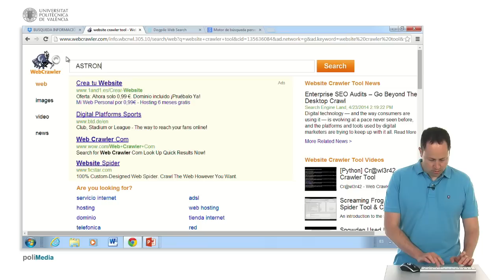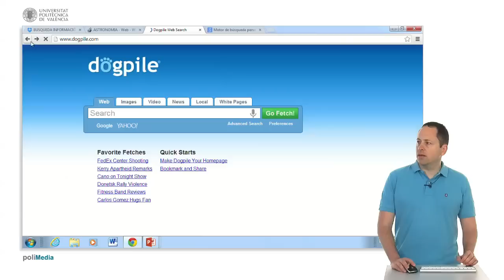Metabuscadores| UPV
Título: Metabuscadores

Descripción automática: En este video se explica el concepto de los metabuscadores dentro del contexto de búsqueda en internet. Se menciona que los metabuscadores son herramientas que recopilan resultados de múltiples buscadores y los presentan en una pantalla única. Se destacan las ventajas de obtener resultados agrupados, aunque se señala que se puede perder la ordenación específica y relevancia que cada buscador proporciona a los mismos.

Se presentan dos metabuscadores como ejemplos: Metacrawler y Dogpile. Se muestra cómo, al realizar una búsqueda con el término "astronomía", ambos entregan resultados de buscadores conocidos como Google, Yahoo Search y Yandex, fusionando sus listados.

El video también introduce la herramienta de búsquedas personalizadas de Google (Google Custom Search Engine - CSE), que permite crear un motor de búsqueda propio para un sitio web específico. Inicialmente es gratuita, con opciones de pago para funciones adicionales.

Finalmente, concluye la descripción del contenido del polimedia destinado a usuarios interesados en optimizar su experiencia de búsqueda en internet.